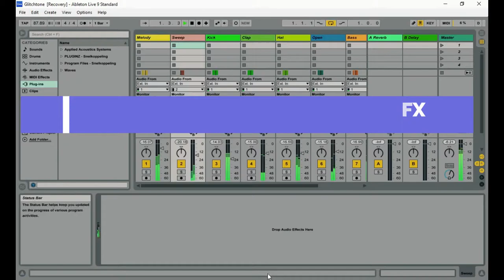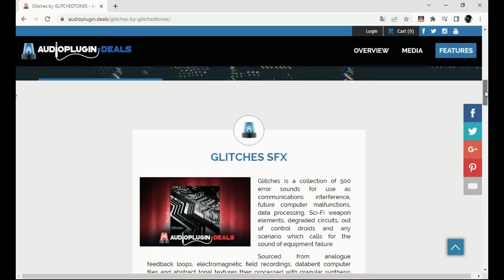Glitches SFX FREE Sample Pack by Glitchedtones